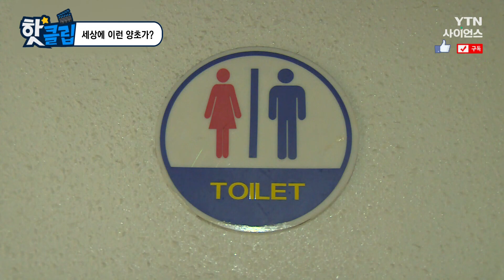[핫클립] 세상에 이런 양초가 / YTN 사이언스